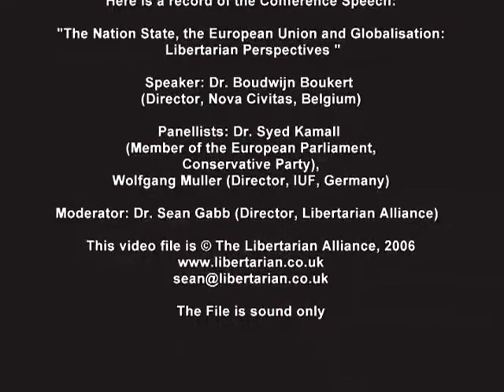The Nation State, the EU and Globalisation: A Libertarian Perspective | Boudwijn Boukert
Lecture presented by Dr. Boudwijn Boukert at the Libertarian Alliance's annual conference. Event held November 25-26, 2006 at The National Liberal Club, Whitehall Place, London, England.